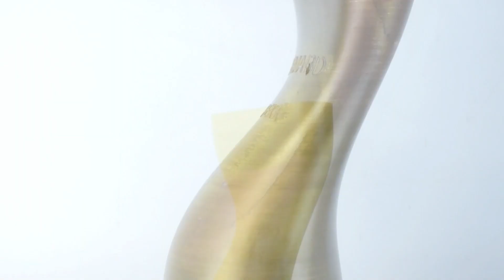High Performance Materials 3D Printing Sample Parts Using High Temperature 3D Printer From IEMAI3D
This time, we 3d printed PEKK, GF-PEEK, PEI 1010, and PEI 9085 to show.

IEMAI 3D High Performance 3D Printing Materials allow you to print industrial-grade parts and have superior-performance under ultra-lightweight conditions. These materials have excellent mechanical, thermal, electrical properties and also excellent biocompatibility compare to the ordinary polymer.